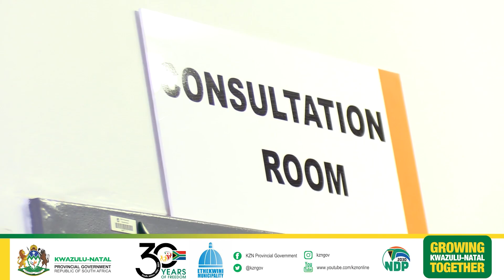KwaZulu-Natal Government Mobilizes Humanitarian Aid for Families Displaced by Severe Weather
The KwaZulu-Natal Government is on the ground providing humanitarian support and assisting families that have been displaced following the heavy rains and strong winds that hit parts of the province on Monday evening.

The heavy rains accompanied by the strong wind wreaked havoc in different parts of the province, affecting five districts including the eThekwini Metro, Ilembe, King Cetshwayo, Umzinyathi, Amajuba and Umkhanyakude District Municipalities.

Preliminary reports indicate that at least 11 people have died with seven of them from uThongathi in the north of the eThekwini Metro. The other four fatalities were reported in Nquthu, Eshowe and KwaHlabisa respectively.

Over 55 people suffered minor to moderate injuries and are receiving medical treatment in hospital. At least 120 people have been displaced and three temporary shelters have been established where the affected families are receiving humanitarian aid.

KwaZulu-Natal Premier Nomusa Dube-Ncube today led a government delegation to various areas in the eThekwini Metro to receive a firsthand report on the extent of the damage and ensure coordinated rapid response from government.

“We express our heartfelt condolences to the families of those that have tragically lost their lives and wish those recovering in hospital a speedy recovery. Our priority is to ensure that the displaced families receive immediate humanitarian relief and fast-track the restoration of services. We have rallied all government departments to ensure an all-hands on deck approach as we consolidate our re-building and recovery plan of action. Our aim is to support affected families to rebuild their lives. Assessments are continuing so that work to repair damaged infrastructure can begin. The assessment reports will give us a clear indication of the extent of the damage and funding that will be required. We also urge municipalities to ensure that all those that are affected are profiled and receive the necessary support from government,” said the Premier.

*IMMEDIATE HUMANITARIAN AID*

The Disaster Management teams are conducting assessments and coordinating humanitarian efforts for the affected families. Non-Government Organisations including Red Cross, Al-Imdaad Foundation, Gift of the Givers and IPSS Medical Rescue are working closely with government to ensure the provision of hot meals, mattresses, blankets, food parcels and humanitarian assistance.

*EXTENT OF THE DAMAGES*

At this stage uThongathi has been classified as the most affected area with hundreds of houses severely destroyed. Other areas such as Umgababa south of the eThekwini Metro, Eshowe, Utrecht, Osizweni and KwaHlabisa have also been severely affected. Public infrastructures such as schools, roads, community halls and health care facilities were affected.

*REPAIRING OF INFRASTRUCTURE*

Heavy rain damaged transformers and powerlines leaving many areas in the eThekwini Metro without power. Repairs have already commenced, and power had been restored in some areas while work continues to ensure that all areas are fully restored by the end of the week. Overhead electricity infrastructure has been severely impacted this includes infrastructure above-ground such as electricity poles, transformers, and overhead lines.

The heavy rain also resulted in higher levels of turbidity in raw water abstracted from the uThongathi water works and the water works was shut down for a few hours.  The uThongathi water works is now operating optimally and water supply is being gradually restored.

Residents are urged to continue to heed weather warnings whenever they are issued to minimise the impact and loss of lives.

Issued by the Provincial Government of KwaZulu-Natal